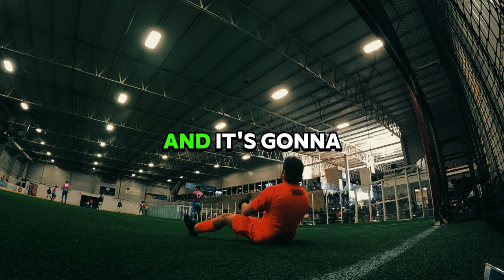CUP FINALS FOR $2,500 l GAME OF THE YEAR l #2 vs #3 l GOALKEEPER POV l ROCKFORD, IL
ALL SOCIALS CAN BE FOUND HERE!